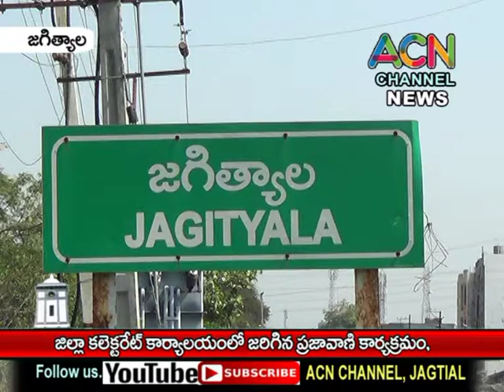జగిత్యాల జిల్లా కలెక్టరేట్ కార్యాలయంలో జరిగిన ప్రజావాణి కార్యక్రమం